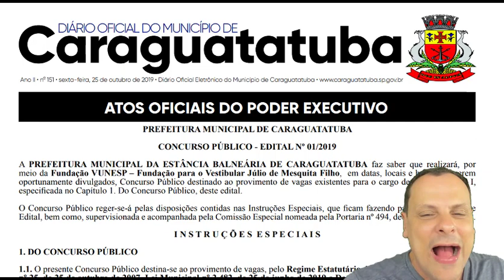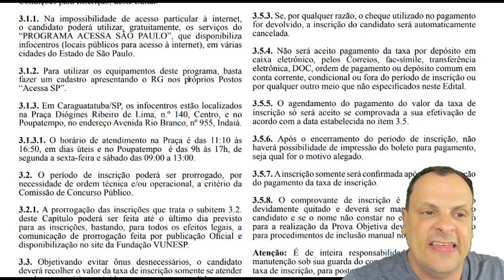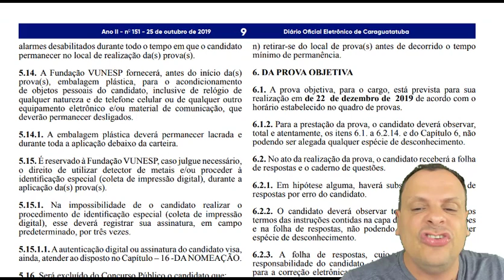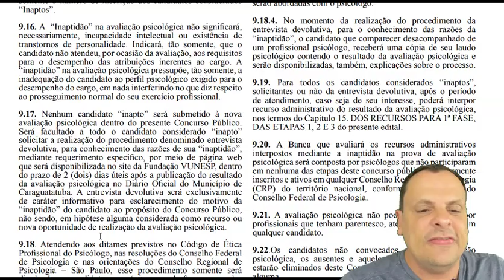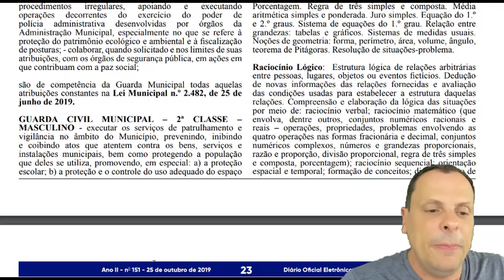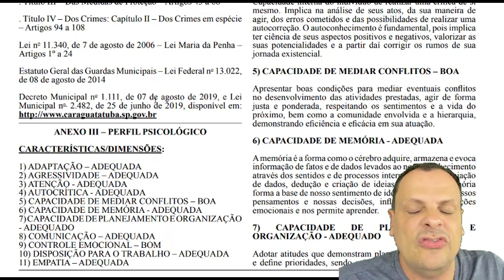CONCURSO DA GUARDA CIVIL MUNICIPAL DE CARAGUATATUBA